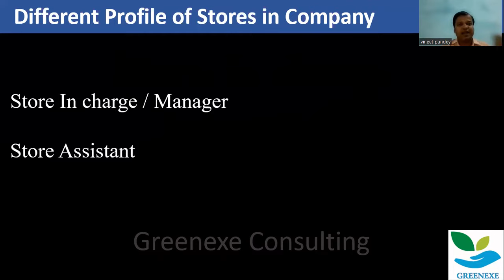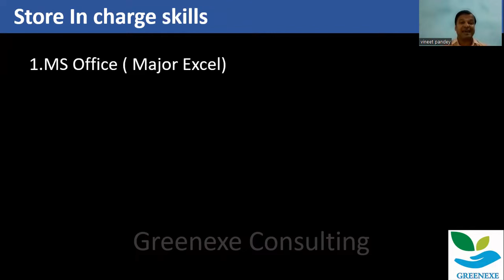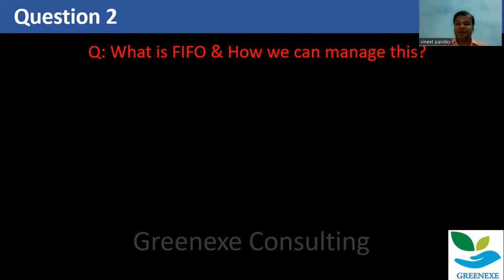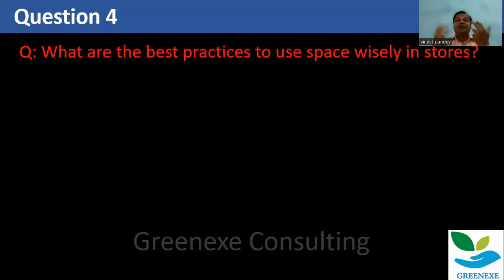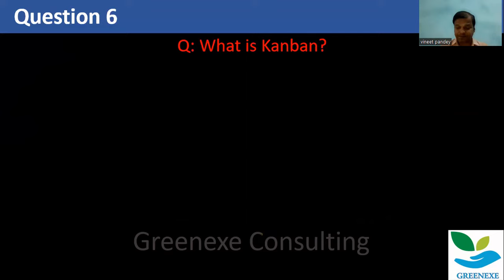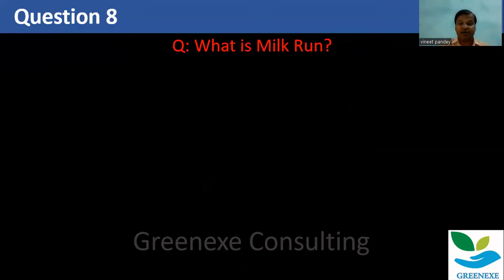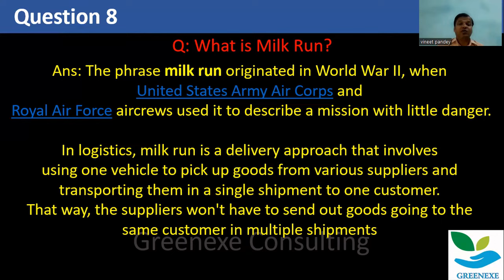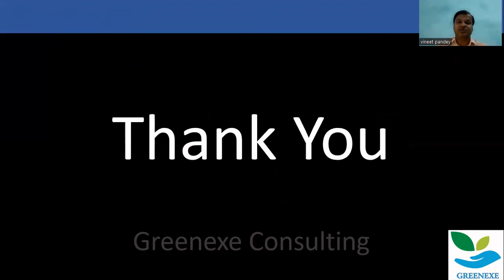स्टोर इंचार्ज के इंटरव्यू में पूछे जाने वाले सवाल | Store In charge Interview Question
दोस्तों अगर आप स्टोर इंचार्ज के इंटरव्यू के लिए जा रहे हैं तो आपको इस वीडियो में कई ऐसे सवाल और जवाब दिखाए गए हैं जो आपको आने वाले इंटरव्यू में सहयोग करेंगे।  दोस्तों अगर आप अपने अगले जॉब की तैयारी में है तो वीडियो पूरा देखें।

Hey Friends, I am Vineet Pandey (16 Years of Industry Experience) - Trainer & Consultant for Quality Standards & Lean Improvements. I hope you are enjoying my videos & liking it a lot.

Flipchart for Training
Tack it Paste for sticking Paper
My Tripod : My Tripod

Your Query
स्टोर इंचार्ज के इंटरव्यू में पूछे जाने वाले सवाल
Store Department Interview Question
greenexe
स्टोर इंचार्जके इंटरव्यू
स्टोर इंचार्ज के इंटरव्यू में पूछे जाने वाले सवाल और जवाब
Interview question for store department
store head interview question
store department question & answer
store executive interview Q & A
How to prepare for store interview
store department interview questions
Interview Questions for Maintenance Engineers
Jobs